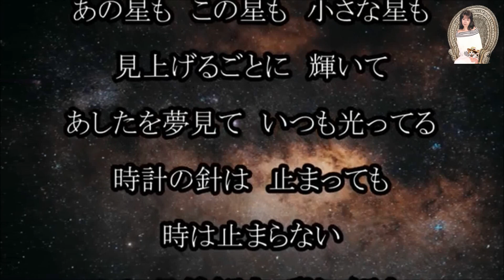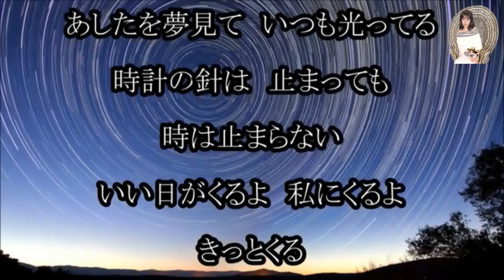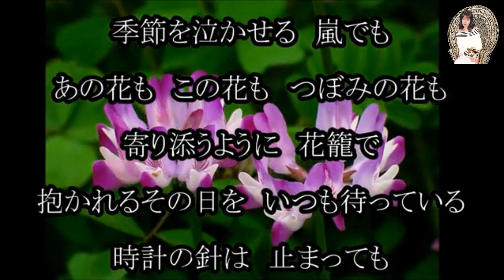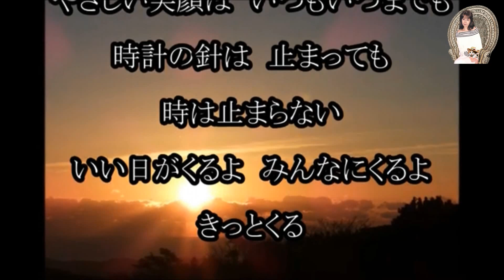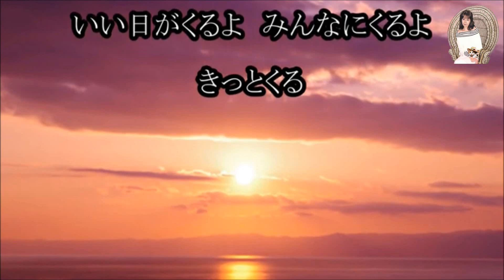「新曲」いい日がくるよ／三代沙也可：カバー後藤ケイ♪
2月10日発売　「いい日がくるよ」　三代沙也可さんの新曲です
カラオケ動画はtomogara2様よりお借りしました、有難うございました
作詞　東　逸平　作曲　伊藤雪彦